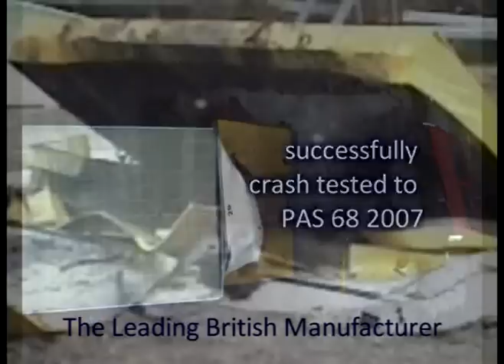Frontier Pitts PAS 68 HVM Terra Shallow Blocker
Frontier Pitts PAS 68 HVM (Hostile Vehicle Mitigation) Terra Shallow Blocker. Ideal for sites with restrictions on available foundation depths, as the Terra Shallow Blocker only requires 400mm deep foundations.